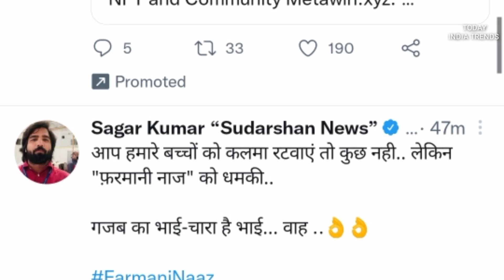हर हर शंभू मुस्लिम सिंगर फरमानी नाज ने गाना गाया ओवैसी ने फतवा जारी करने का फरमान|# singar naaz